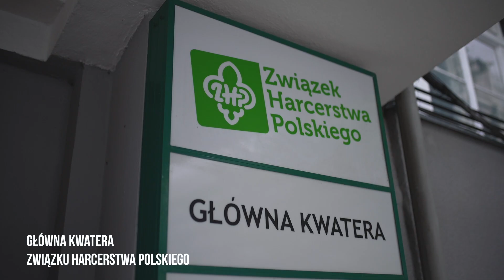50 MHFKMS - Spotkanie Komendantów Festiwalu Harcerskiego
Spotkanie Komendantów Festiwalu Harcerskiego 24 kwietnia 2023 r. w siedzibie Głównej Kwatery ZHP w Warszawie.